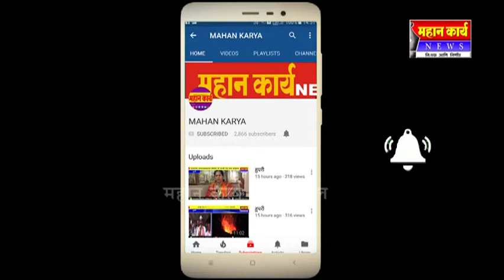इचलकरंजी येथे लिंगायत समाज बांधवांची महारॅली